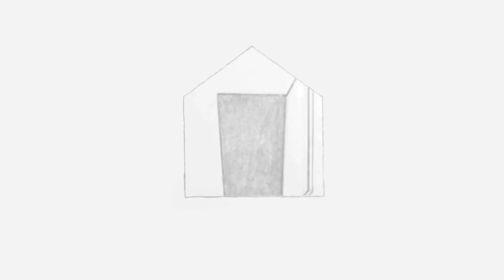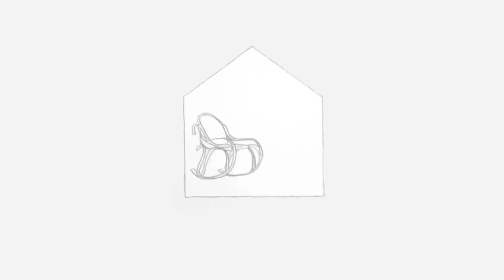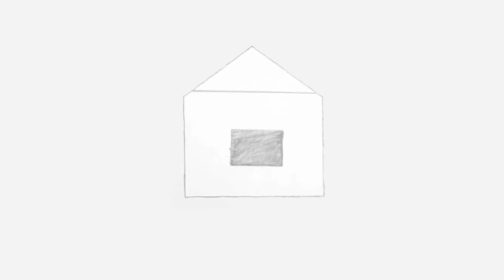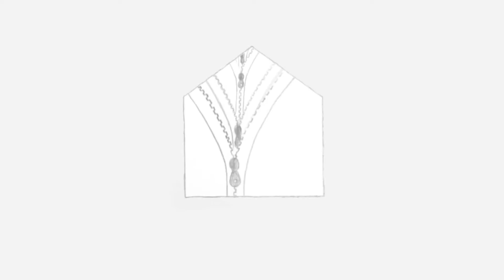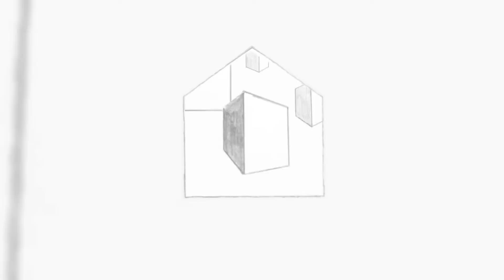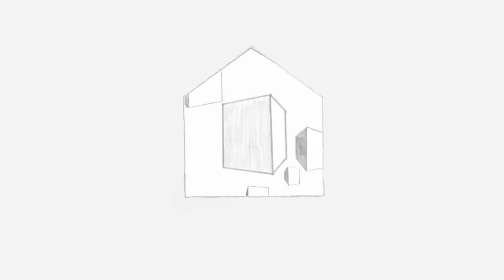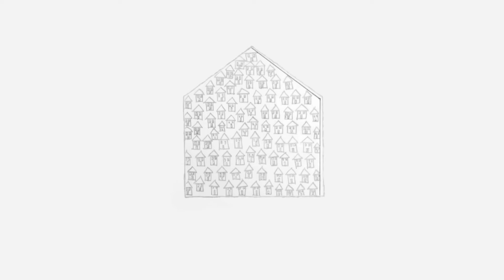Liberation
This animation was created for the Ives Ensemble to accompany Fabio Nieder's composition which was inspired by Vitto Timmel's drawing "Sogno 10 lunedì gennaio 1892 in una casa molte gente musiche son entrato a casa" (2005)

Animation: Ghinwa Yassine
Editing: Rob Van Dam